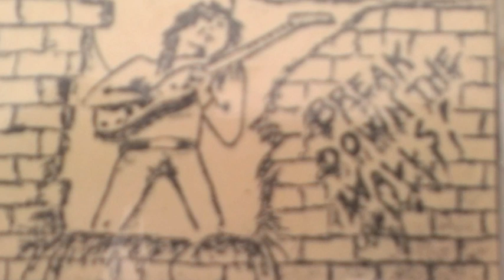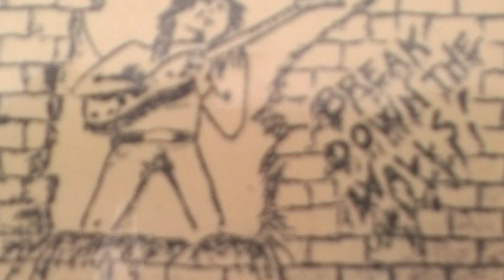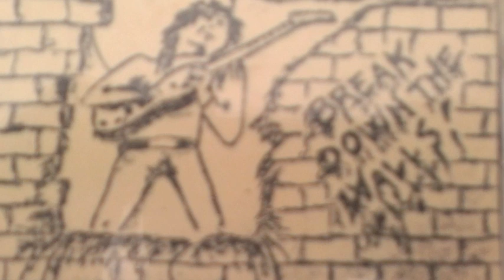Ivory White - Break down the walls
Ivory White was a band from Forsbacka which is a suburb of Gävle in Sweden. they were active between 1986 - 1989 and played a lot locally and outside the home communities.In 1987 the band recorded a demo cassette with three songs - Break down the walls.Life of pleasure and Chasing Shadows. The band was led by Alex Lundberg - guitars and vocals (Lead vocals on the titel track Break down the walls). Andrew Lundberg - guitars and back up vocals. Per Forslund - Lead vocals. Roger "Hogga" Holmgren - Drums and Fredda Östgren - Bass guitar ...